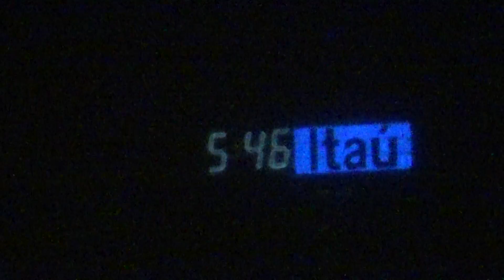Crazy Weather La Niña Brought Out of Season Rain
La Niña (Spanish pronunciation) is a coupled ocean-atmosphere phenomenon that is the counterpart of El Niño as part of the broader El Niño–Southern Oscillation climate pattern. The name La Niña originates from Spanish, meaning "the girl", analogous to El Niño meaning "the boy". It has also in the past been called anti-El Niño, and El Viejo (meaning "the old man"). During a period of La Niña, the sea surface temperature across the equatorial Eastern Central Pacific Ocean will be lower than normal by 3–5 °C. In the United States, an appearance of La Niña happens for at least five months of La Niña conditions. It has extensive effects on the weather in North America, even affecting the Atlantic Hurricane Season. A La Niña often, though not always, follows an El Niño.

La Niña – anomalia pogodowa, polegająca na utrzymywaniu się ponadprzeciętnie niskiej temperatury na powierzchni wody, występująca we wschodniej części tropikalnego Pacyfiku (szczególnie u wybrzeży Ameryki Południowej). La Niña jest związana ze zjawiskiem El Niño – oba zjawiska są fazami Oscylacji Południowej (ang. Southern Oscillation, El Niño Southern Oscillation lub El Niño/La Niña Southern Oscillation, ENSO). Wiatry pasatowe mają składową wiatru wiejącą ze wschodu i spiętrzają ocean (o około 60 cm) w zachodnim Pacyfiku, transportują także wilgotność. Temperatura oceanu w zachodniej części Pacyfiku jest stosunkowo wysoka co powoduje burze i powstawanie cyklonów tropikalnych.

La Niña es un fenómeno climático que forma parte de un ciclo natural global del clima conocido como El Niño-Oscilación del Sur (ENSO). Este ciclo global tiene dos extremos: una fase cálida conocida como El Niño y una fase fría, precisamente conocida como La Niña. Cuando existe un régimen de vientos alisios fuertes desde el oeste, las temperaturas ecuatoriales disminuyen y comienza la fase fría o La Niña. Cuando la intensidad de los alisios disminuye, las temperaturas superficiales del mar aumentan y comienza la fase cálida, El Niño.
Cualquiera de ambas condiciones se expande y persiste sobre las regiones tropicales por varios meses y causan cambios notables en las temperaturas globales, y especialmente en los regímenes de lluvias a nivel global. Dichos cambios se suceden alternativamente en períodos que varían promedialmente de los cinco a los siete años y se tienen registros de su existencia desde épocas prehispánicas.

拉尼娜现象（西班牙语：La Niña），又稱反圣婴现象，是一种和厄尔尼诺现象相反的现象，因此用西班牙语中与厄尔尼诺（El Niño）相对应的阴性名词拉尼娜（La Niña）来代表，厄尔尼诺是「男孩」的意思（定冠词专指的男孩，意思是幼年的耶稣，即圣婴），而拉尼娜是“圣女”（女孩）的意思。

La Niña (span. ‚Mädchen‘) ist ein Wetterereignis, das meist im Anschluss an ein El-Niño-Ereignis auftritt. Es ist sozusagen dessen Gegenstück. La Niña geht mit überdurchschnittlich hohen Luftdruckunterschieden zwischen Südamerika und Indonesien (siehe Southern Oscillation) einher. Das führt zu stärkeren Passatwinden und einer allgemein verstärkten, aber abgekühlten Walker-Zirkulation. Vom Passat wird im Pazifischen Ozean das warme Wasser an der Oberfläche nach Südostasien getrieben. Vor der Küste Perus strömt darum kaltes Wasser aus der Tiefe nach, das bis 3 °C unter der Durchschnittstemperatur liegt.
Die allgemein verstärkte, aber nun abgekühlte atmosphärische Zirkulation ist die Ursache für Telekonnektionen, die den Atlantik betreffen, denn diese Luftmassen erreichen durch die Westwinddrift in den gemäßigten Breiten den Atlantik.